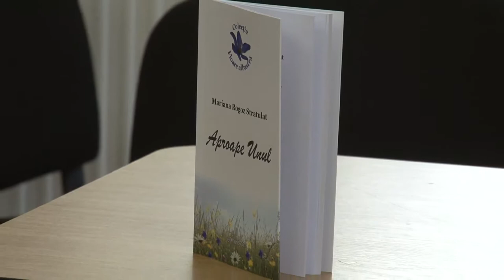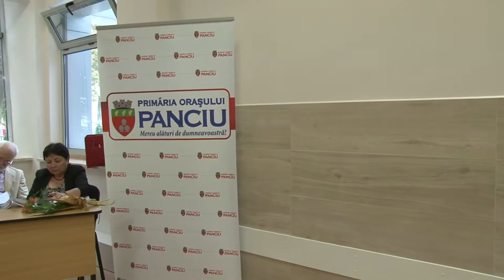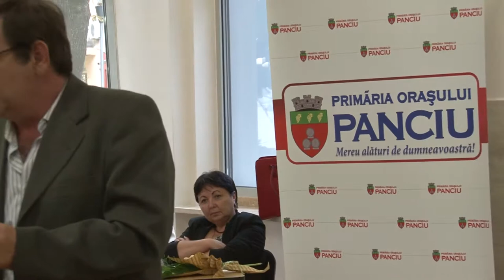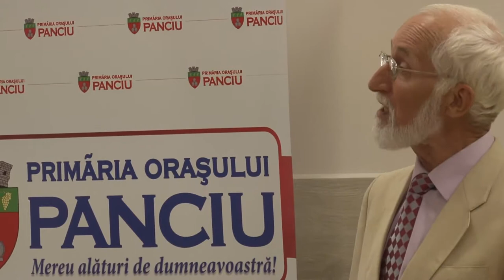1 Mariana Rogoz Stratulat lansare carte la Panciu FILMARE TELEVIZIUNEA LITERARA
1 Mariana Rogoz Stratulat lansare carte la Panciu FILMARE TELEVIZIUNEA LITERARA. Dacă ai o lansare de carte Televiziunea Literară vine si filmează evenimentul oriunde în România și Republica Moldova. Trebuie doar să suni la 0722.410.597 Succes !